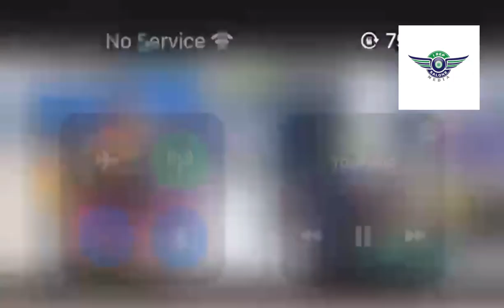Julie Tombo the Yagba Diva giving it to Nata - Hosemates Salone 3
Julie Tombo the Yagba Diva giving it to Nata

Nor worry inh go feel you way de tem reach

Housemates Salone Season 3